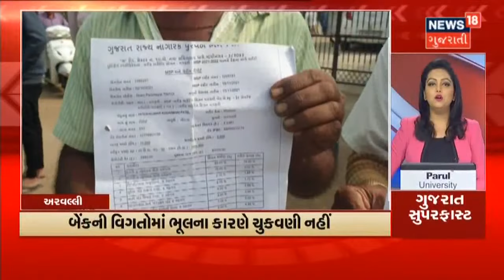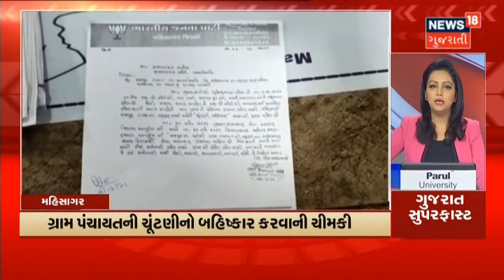Gujarat માં Cinematic Policy જાહેર થશે | Gujarat Superfast | News18 Gujarati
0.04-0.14 Gujarat માં Cinematic Policy જાહેર થશે
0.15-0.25 Shooting કરવામાં આવે તો સરકાર આપશે મોટું Discount